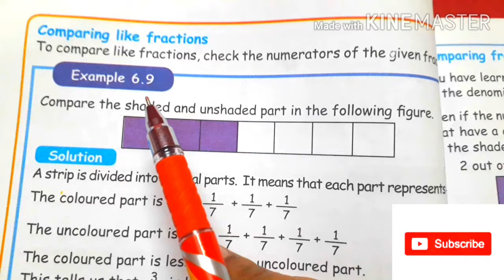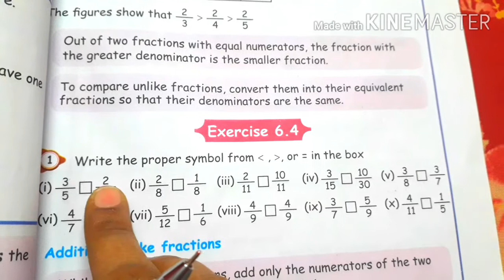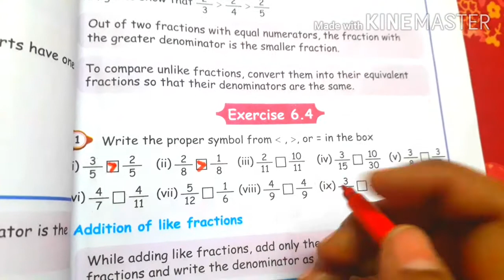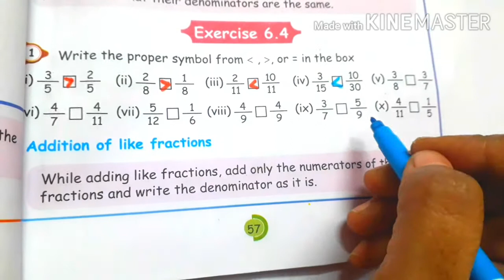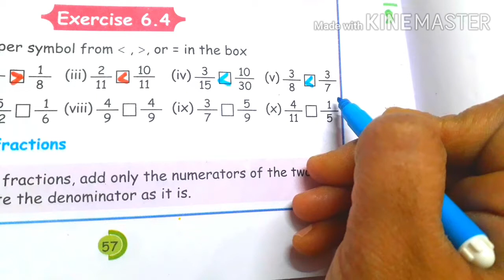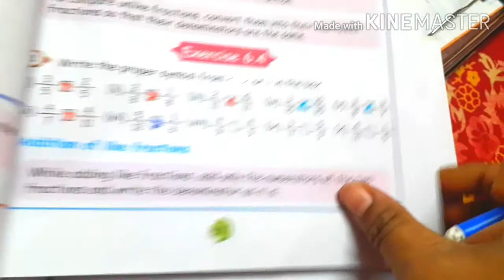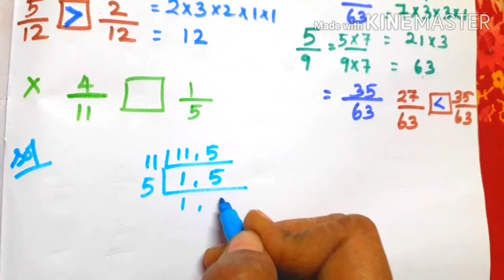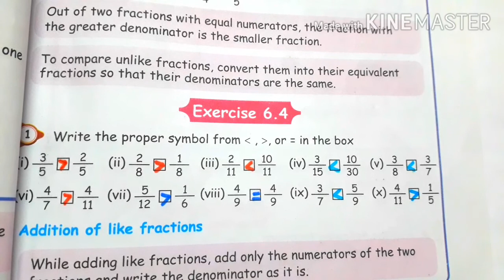5 std Maths/FRACTION( unit 6)/Exercise 6.4 (pg no 57)/ comparison of like Fraction/ part 4/Term 3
Term 3 UNIT 7 Information processing